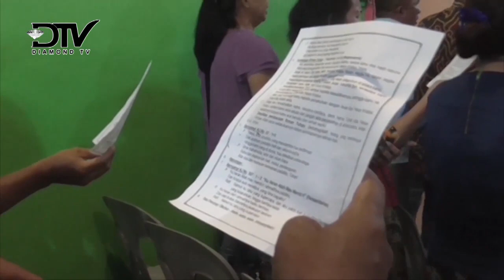Dr. RICHARD PASARIBU KUNJUNGI MASYARAKAT BINTAN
Advetorial